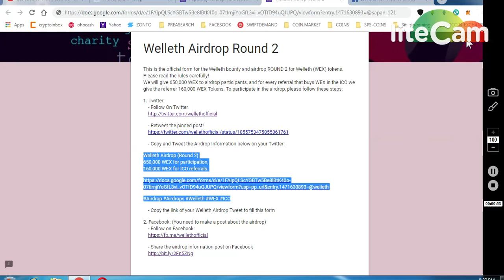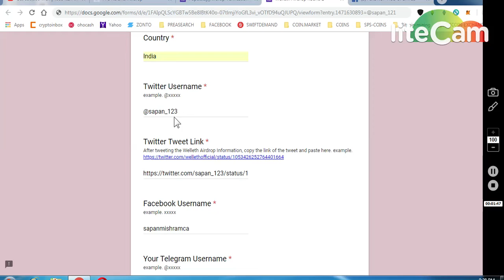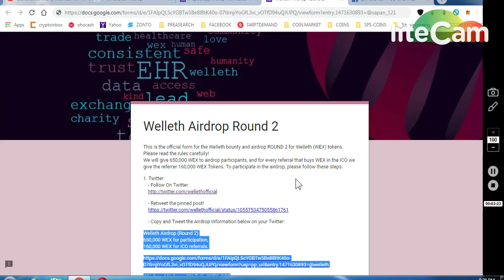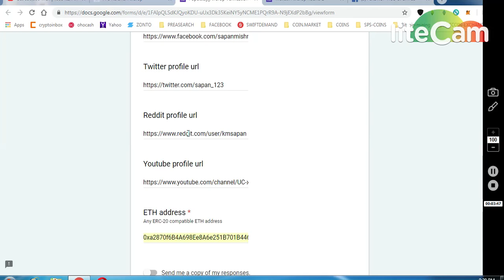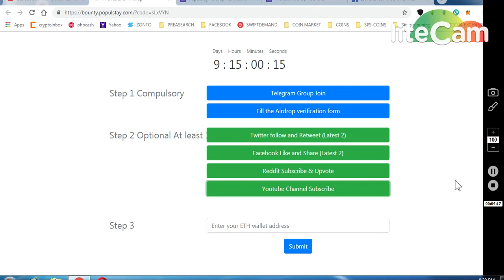*6,50000 WEX TOKEN EVERYONE *3 MILLION POPULASTAY TOKENS AIRDROP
ONGOING BOUNTIES :
     (WORTH 80-90$)
4) BITDEPOSITARY EXCHANGE EARLY ACCESS (12,90000 TOKENS

8) BINANCE STOP LOSS HINDI || BINANCE एक्सचेंज पर स्टॉप लोस